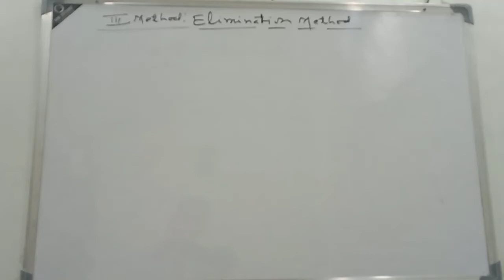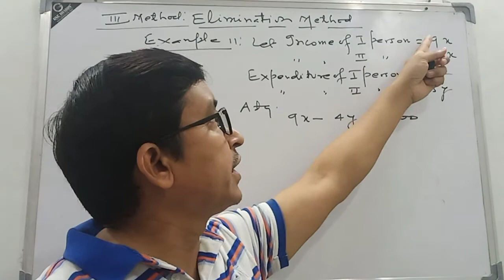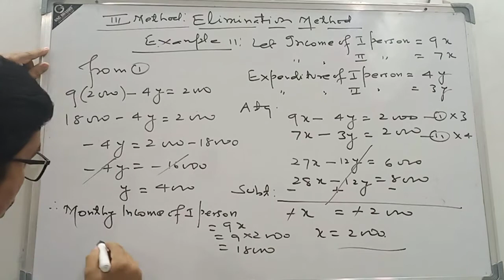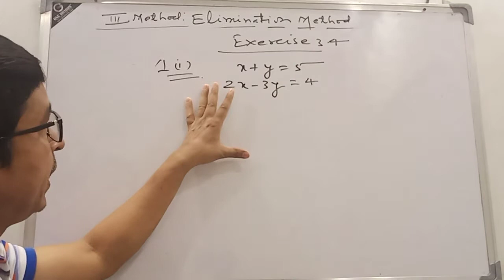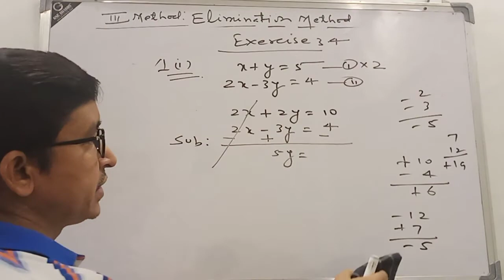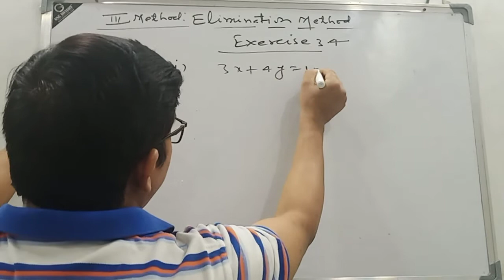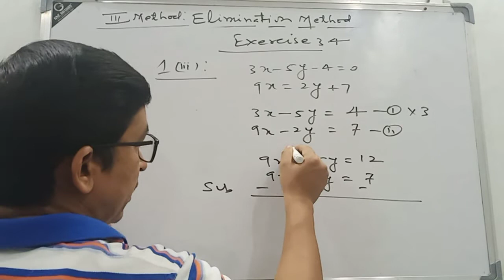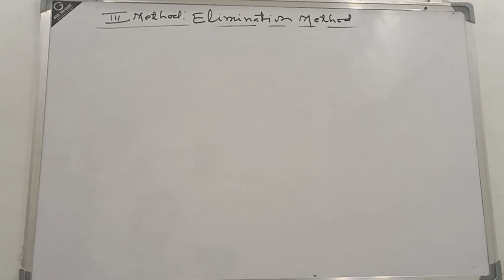X Maths/ chap 3/Linear Equations/Lecture 6/ By D.S.Rawat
Elimination Method